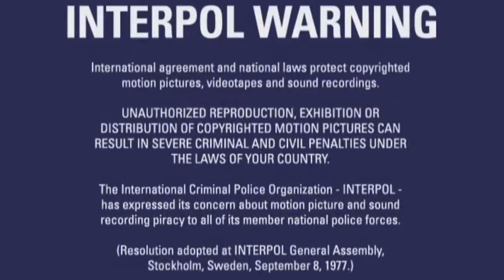Star Wars 8 trailer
I'm the last Jedi.